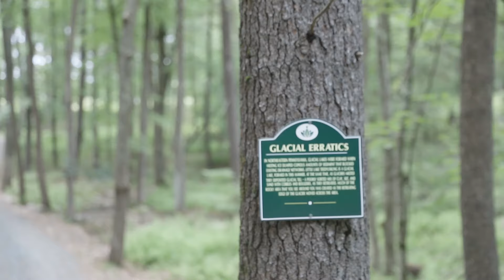The Lodge at Woodloch | Destination Spa | Luxury Suites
Discover your oasis in the lake region of Northeast Pennsylvania. The Lodge at Woodloch is a luxury destination spa that boasts 58 luxuriously-appointed guest rooms, a 40,000 square foot spa, artfully-crafted spa cuisine, room to roam on over 500 acres, and over 35 classes, workshops, events, and adventures daily to explore your passions, learn new hobbies, or re-discover your interests.

Linked to cancer prevention and better overall health, the
Japanese practice of forest bathing is turning hotel stays into tree-loving wellness escapes. The roots of forest bathing can be traced to Japan where the practice is known as shinrin-yoku, a term coined in 1982 by the country’s Ministry of Agriculture, Forestry, and Fisheries. Since then, the beneficial effect of forests on human health has become a focus of scientific research, especially as more people live in urban areas often devoid of trees and spend more time indoors. Forest bathing, meanwhile, has slowly spread to wellness centers around the world and has become a popular fitness activity offered by The Lodge at Woodloch.